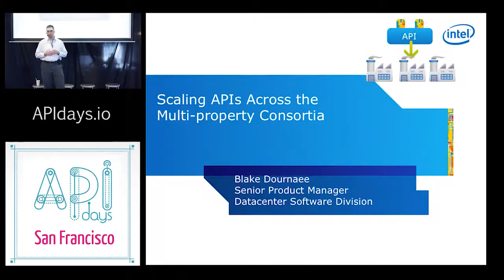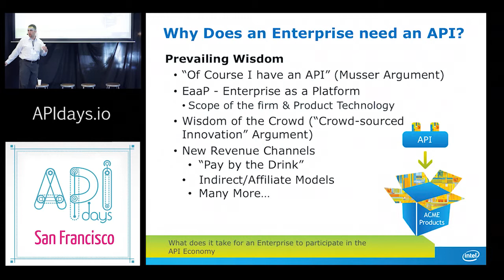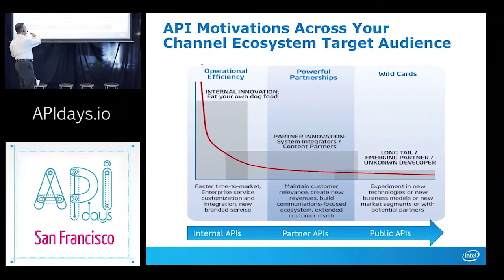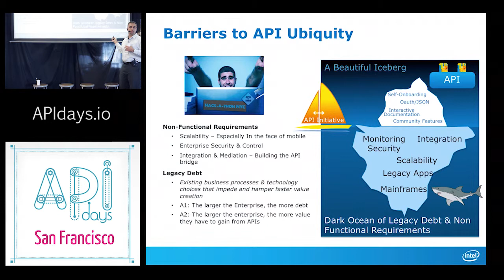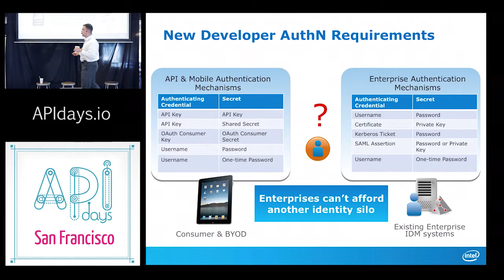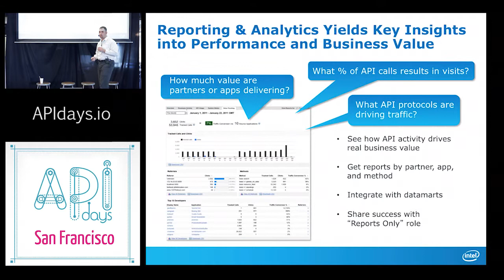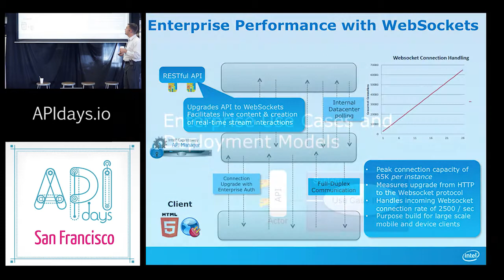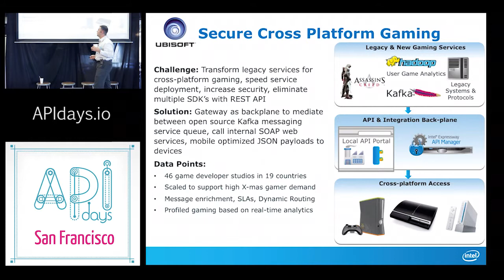"Scaling API Re-Use, Security & Integration Across the Multi-Property Consortia." B. Dournaee, Intel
From APIdays San Francisco, powered bu webshell.io and fabernovel.com
With every year that passes more APIs are being published and integrated into the apps, websites, and online services we use every day. The promise of the programmable web is coming true.

Just in the last few months, the API landscape has seen numerous acquisitions and investments, proving that the API ecosystem is as relevant and exciting as ever.

APIdays San Francisco gathered thought and business leaders from the API community for a dialogue on the future of the programmable web, with the goal of understanding why APIs are growing from a multi-million to a multi-billion dollar market opportunity, and how we can take advantage of this movement.

The main discussions were around :
- How to scale API management, promotion and integration in an exponential growing market?
- How to make interfaces and design patterns that scale for global integration and automation?

The APIdays conference took place 2013 June 21-22 at PARISOMA in San Francisco. The conference has been followed by an APIhackday on the 23rd.